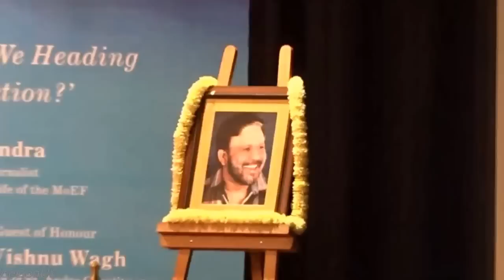Matanhy Memorial Programe, Sonia Shirsat singing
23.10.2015. Institute Menezes Braganza Hall, Panaji